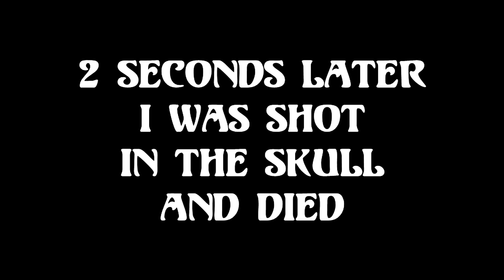The tale of Bill Magilliger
I meet a gentleman called Bill Magilliger in DayZ standalone, this is his tale! Sorry about the loud/quiet audio.